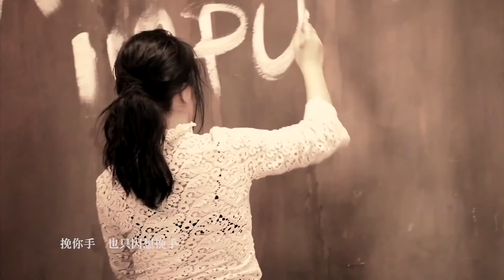衛蘭 - 街燈晚餐 MV HD 1080P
街燈晚餐

    作詞：林夕
    作曲：雷頌德
    編曲：楊鎮邦
    監製：雷頌德

    你是你　個個說你長不大
    現在就是再癡纏不等於一起過活不怕捱
    用微笑　回覆這份疑惑
    我不開心也只想你開解　你懂得怎關懷

    愛就愛　永遠也會怕失敗
    但是為著怕輸違反心中所想有甚麼痛快
    別奇怪　情感也是成就
    如不可跟你逛想逛的街　人又談何愉快

    難道是為了安置未來才愛你
    誰要計算過安享晚福便一起
    說到底　我暫時受不起
    愛別忘麵包那些道理
    只想去成全自己

    誰活著未靠感覺做人才可悲
    陪你到處吃街燈晚餐極歡喜
    挽你手　也只因想挽手
    決不因世俗看得起你
    若笑著吃苦也餓不死

    慶幸我　與你去到這境地
    未問現實會否容許這種天真繼續不放棄
    遇著你　無須接受逃避
    如花草總要愛光線空氣　人又如何自欺

    只想去成全自己

    苦與樂　只為你　不會在乎被恭喜
    也許只講理想不容易
    如若有你背影總有落腳地

    只想去成全自己